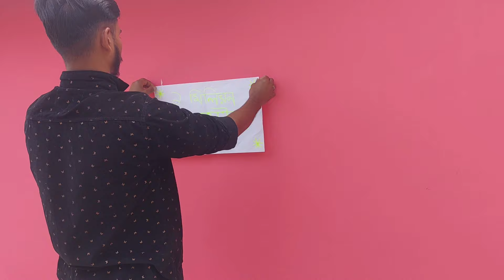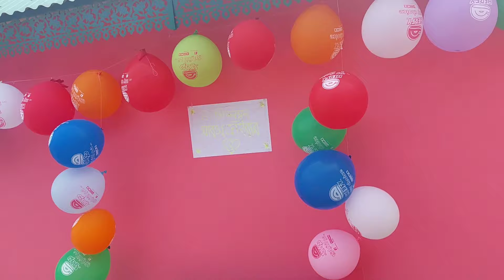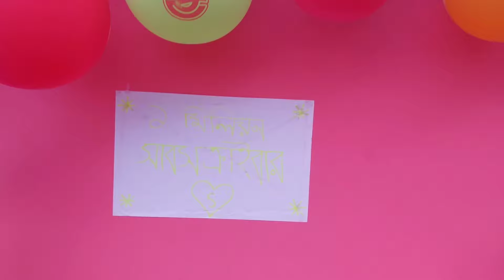বাবার বাড়িতে ধামাকা অনুষ্ঠানে প্রস্তুতি! 🔥